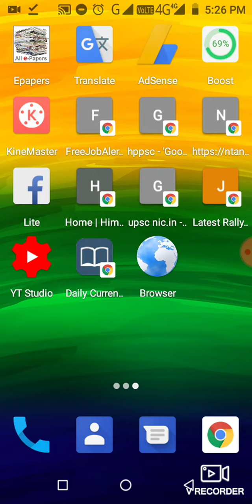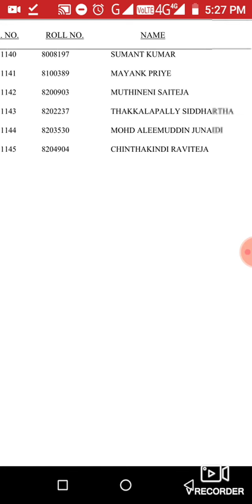UPSC IFS Prelims Exam Name Wise Result july 2019 declared